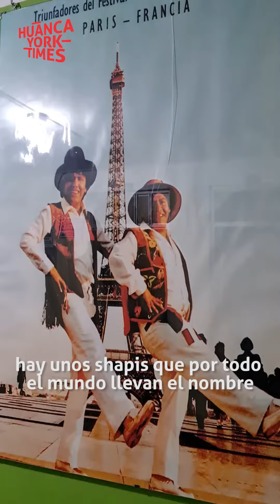Por lluvia suspenden homenaje a 🎵Los Shapis🎶, en su natal Chupaca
Alcalde saliente solo pudo develar las estatuas de ‘Chapulín’ y la primera guitarra Jaime Moreyra  en la plaza principal de Chupaca bajo un fuerte aguacero que hizo suspender la ceremonia y concierto en homenaje a este grupo propulsor de la chicha.
📹: Max Rodríguez